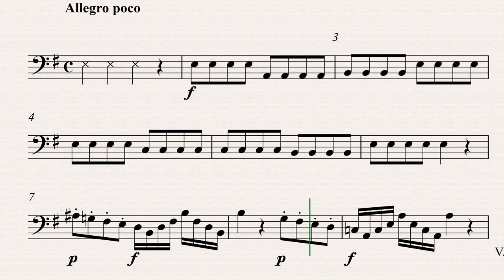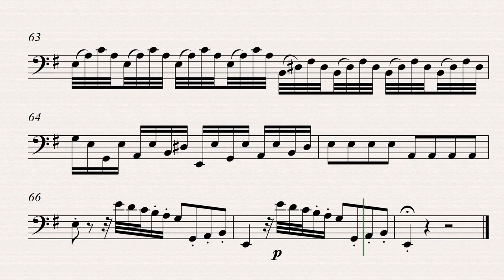Vivaldi, Antonio: Bassoon Concerto in E minor, RV 484 _ 1º and (orchestra accompaniment )